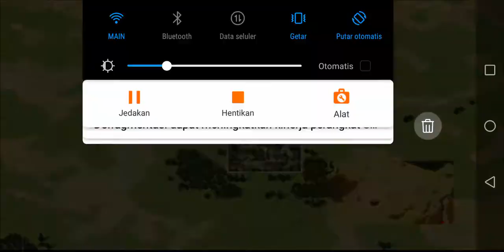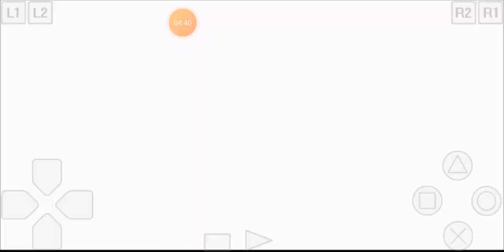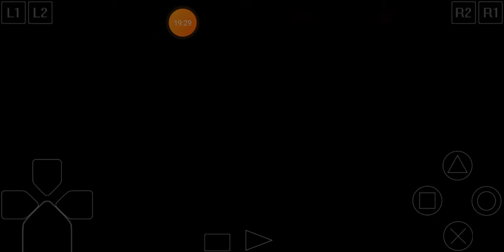Suikoden 2 ps1 (Bahasa Indonesia) part 32